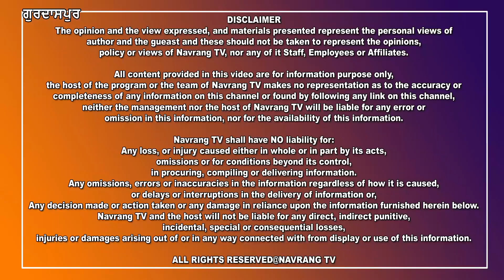ਅਜਿਹੇ ਬੱਬਿਆਂ ਕੋਲੋਂ ਜਰਾ ਤੁਸੀ ਵੀ ਰਹੋ ਸਾਵਧਾਨ, ਮਹਿਲਾਂ ਨੂੰ ਪੋਟਲੀ ਸੰੁਘਾ ਕੇ ਖੋਹੀਆਂ ਕੰਨਾਂ ਦੀ ਵਾਲੀਆਂ...